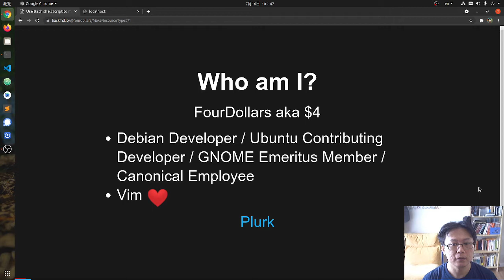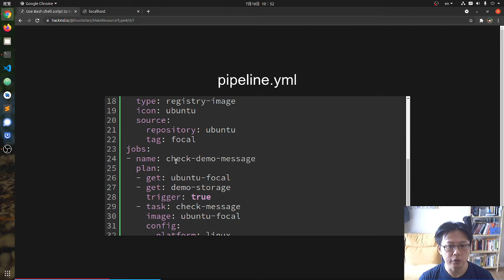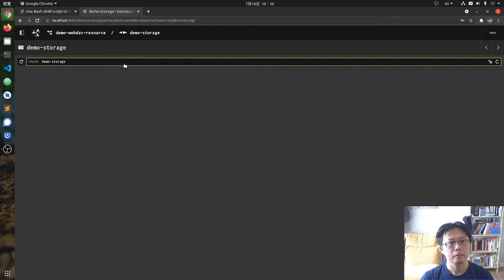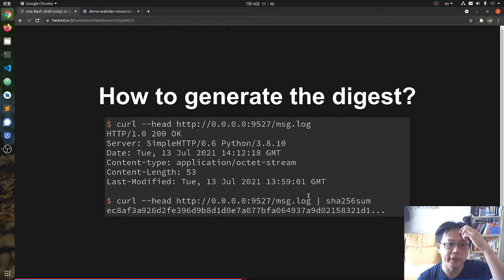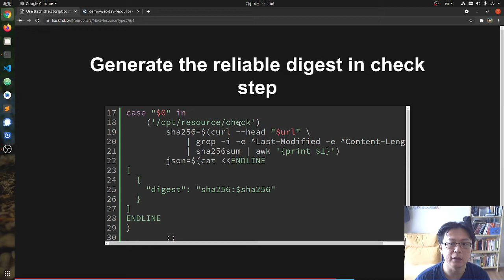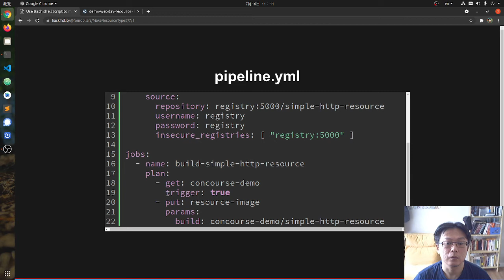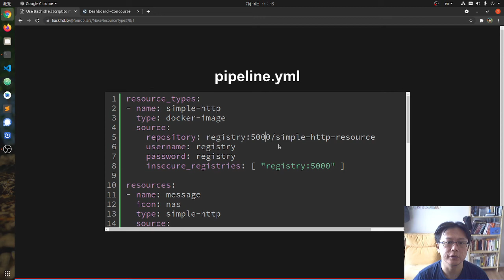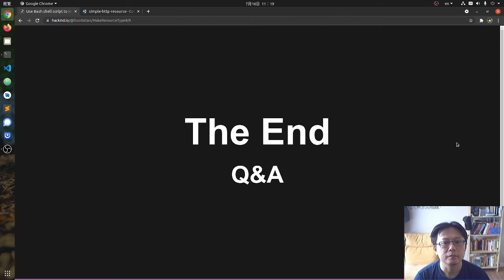[COSCUP 2021 07/31] 使用 Bash Shell Script 自製 Concourse CI 資源型別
[Engligh below]

是個 Apache 2.0 授權、使用 Go 程式語言、為了 CI/CD 而製作的自由軟體，它的 pipelines/jobs 全部都是由 check/get/put resources 與 tasks 所組成，除了內建的常用的 git, docker-image/registry-image, time,... 這些 resource type 之外，都是要依賴其它由社群所提供的各種 resource type 來達成，例如軟體專案使用的是 git 以外的版本控管系統，如果找不到想要的 resource type，又或者是不太信任社群提供的，想要自幹自己的 resource type 來用比較安心，可以來聽聽看 $4 怎麼使用幾個簡單的指令，從無到有製作出可以重複使用的 resource type。

is a free software for CI/CD licensed by Apache 2.0 and made by golang. Its pipelines/jobs are all made by check/get/put resources and tasks. Except the common built-in resource types, such as git, docker-image/registry-image and time, it needs to rely on the resource types made by the Concourse CI community. If the version control system that you want to use is not Git or you can not find the resource type to fulfill what you need or you have some security concern for those resource types provided by the community, you can come here to see how $4 uses some simple bash shell commands to make a new resource type from scratch.